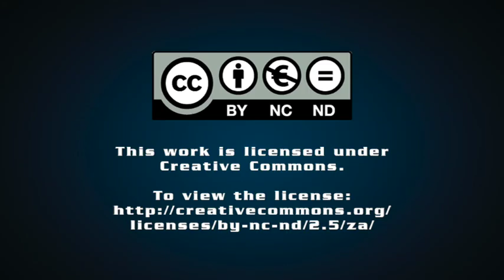Eskom's losses, tariffs back in the spotlight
Creamer Media's Chanel de Bruyn speaks to Creamer Media Editor Terence Creamer about power utility Eskom's unsustainable debt position and financial loss and the tariff increases it is seeking.